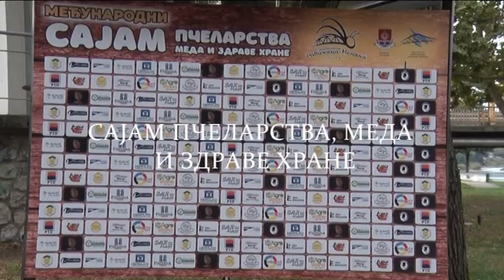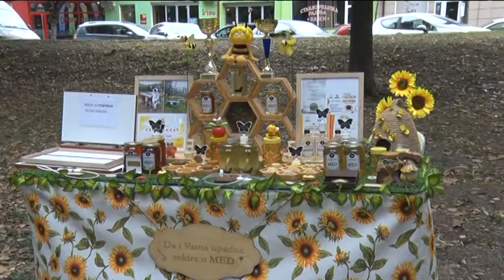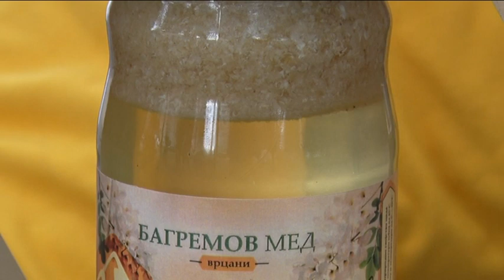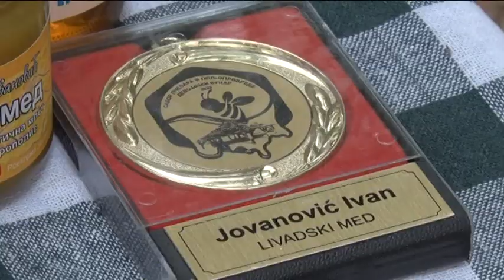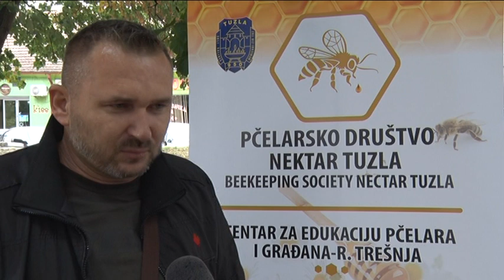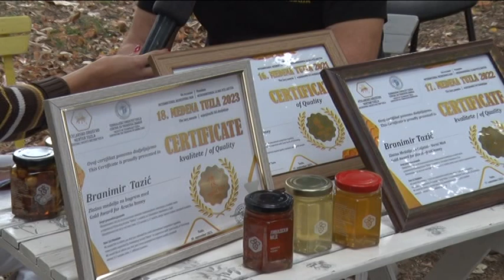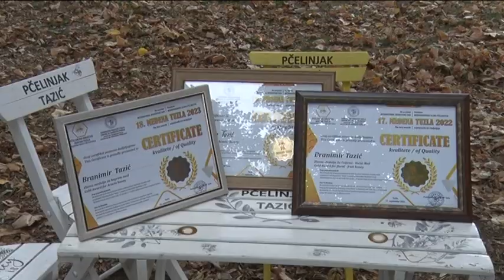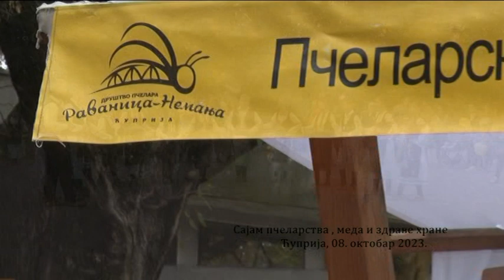Televizija Pomoravlje Reportaža sa 3. međunarodnog Sajam pčelarstva, meda i zdrave hrane Ćupriji